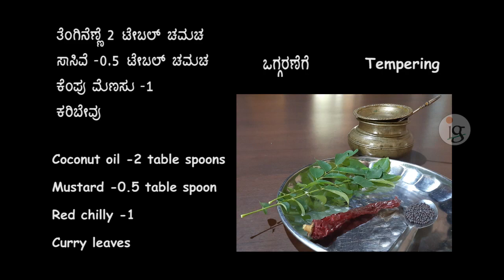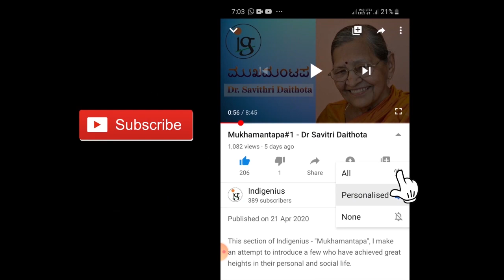Raw Mango Bharatha ಮಾವಿನಕಾಯಿ ಭರತ Raw mango tangy curry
ನಮ್ಮ ಅಟ್ಟುಂಬೊಳ - ಕಟುರುಚಿಯ ಮಾವಿನಕಾಯಿ ಗೊಜ್ಜು / ಭರತ
Namma Attumbola-  Raw mango tangy gojju / curry/ Bharatha

ಸರಳ ಪಾಕದ ಈ ಮಾವಿನಕಾಯಿ ಗೊಜ್ಜನ್ನು  ಉಡುಪಿ - ಮಂಗಳೂರು ಕಡೆಯ ಶಿವಳ್ಳಿ ಬ್ರಾಹ್ಮಣರು ತಯಾರಿಸುತ್ತಾರೆ. ಇದನ್ನು "ಭರತ"ಎನ್ನುತ್ತಾರೆ. ಸಮಾರಂಭಗಳಲ್ಲಿ ಬಡಿಸುವ ಇದು ,ಭಾರೀ ಭೋಜನ ಜೀರ್ಣವಾಗಲೂ  ಸಹಕಾರಿ.
ಇದರಲ್ಲಿ ಬೆಲ್ಲವನ್ನು ಸಾಮಾನ್ಯವಾಗಿ ಬಳಸುವುದಿಲ್ಲ. ಸಿಹಿ ತಿನ್ನದ ಮಾವು ಪ್ರಿಯರೂ ಕೂಡ ಇದನ್ನು ಮಾಡಿ ಸವಿಯಬಹುದು.  ಸಿಹಿ ಇಷ್ಟಪಡುವವರಿಗೂ ಇದೊಂದು ಭಿನ್ನ ರುಚಿಯಾಗಿ ಇಷ್ಟವಾಗುತ್ತದೆ
A recipe of raw mango prepared by the Shivalli brahmin community of Udupi - Mangaluru.They call it  "Bharatha".  During the feast it is served and helps in better digestion.
In this method jaggery is not used, so those who do not prefer sweet in their cooking , but still love mangoes  can prepare this Bharatha  and enjoy it.
Even those who love sweetness in  mango recipes will also enjoy this as a unique and refreshing flavour..

Namma Attumbola is the recipe section of my channel 'Indigenius'
The other section include:
Mukha Mantapa
Daithotadinda Kaithodedege
& many more